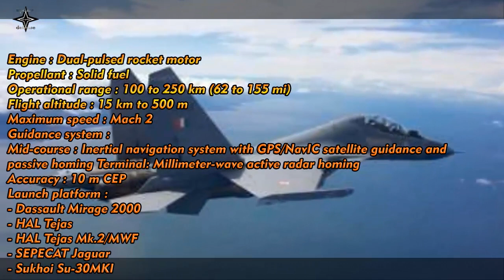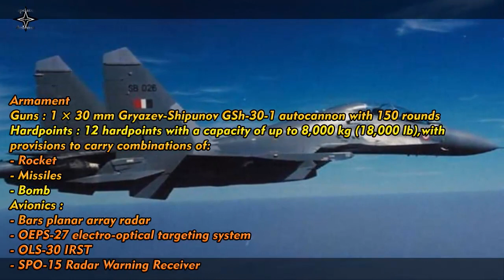India's Sukhoi Su-30 now carries a new generation of anti-radiation missile (NGARM)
An Indian Su-30 MK1 fighter was used to test the domestically developed new generation anti-radiation missile (NGARM), RUDRAM, off the country's East coast. This missile has the ability to detect enemy radars on the ground and hit targets with pinpoint accuracy.
India on Friday 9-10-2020 successfully tested the anti-radiation missile, RUDRAM, of the Su-30 Mk1 fighter aircraft to secure its long border.
RUDRAM is the first domestically made anti-radiation missile developed in the country. With this, India has built the capability to develop long-range air-launched anti-radiation missiles to strike enemy targets, communications sites and other radio frequency (RF) transmitting targets.
Indian Defense Minister Rajnath Singh, via twitter, announced this success as "an extraordinary achievement".